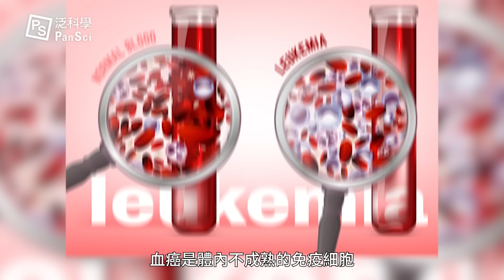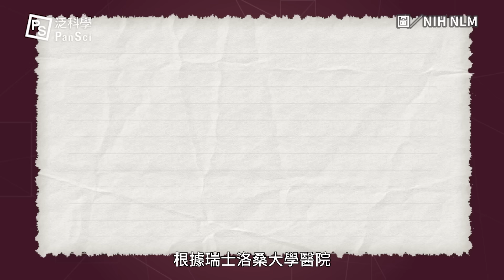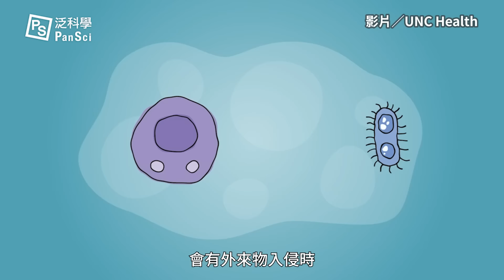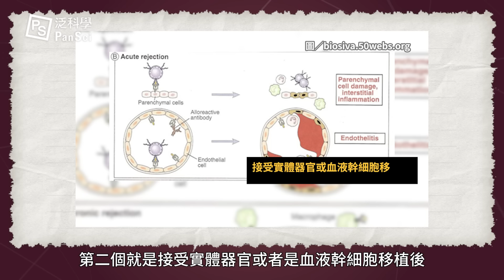春節後疫情大反彈？疫苗保護力不夠還能怎樣防新冠？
在面對 COVID 的來襲時，有一群人面臨了與一般人不同的困境，而這群人就是免疫低下族群！

在醫學上，是有明確定義免疫低下族群的，比如血癌患者，血癌是體內不成熟免疫細胞增生所引起的疾病；或是接受化療的患者，由於接受化療會破壞一部分的免疫細胞，同樣會造成免疫低下；還有像器官移植者，他們必須服用免疫抑制劑，以避免自身免疫系統去攻擊移植的器官；更不用說造成免疫系統功能失常的HIV感染者以及先天免疫不全的人了。

既然這些免疫低下的族群，在打了疫苗後，並沒有辦法產生足夠抗體，有沒有什麼方法可以使他們具有足夠的免疫力呢？這集我們就來聊聊免疫低下族群的困境，以及單株抗體如何幫助他們提升保護力

※補充說明：長效型單株抗體適用對象在最初錄影時為4種，影片發布時已新增為6種
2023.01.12 中央流行疫情指揮中心新增適用對象
1.具有效重大傷病卡之血液腫瘤病患 (淋巴肉瘤、何杰金氏、淋巴及組織其他惡性瘤、白血病)
2.感染人類免疫缺乏病毒 (HIV) 且最近一次CD4 小於 200 cells/mm3者

堪誤： 4:50 為‘’中”和能力

※本影片由台灣感染症醫學會共同企劃執行※
0:00 前言
0:30 什麼是免疫低下？什麼是主被動免疫？
2:10 形成「免疫」的方法有兩種
3:10 什麼是「單株抗體」？而「單株抗體」又如何成為新冠預防藥？
5:00 台灣有新冠預防藥了嗎？你我都可以用嗎？
5:21 長效型單株抗體(新冠預防藥)的適用條件？
7:05 施打後的副作用與風險？
7:45 新冠預防藥於2022年11月取得治療之適應症，其對治療的條件與效用是什麼？
延伸閱讀：
COVID-19痊癒後，還有「長新冠」？聽聽專家怎麼說
中藥「清冠一號」包治 COVID-19？中醫師怎麼看？